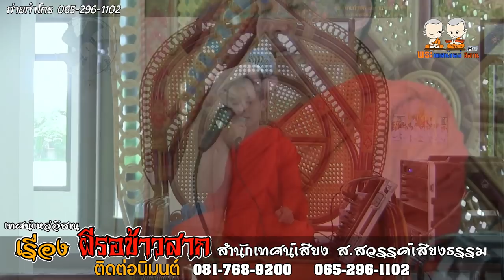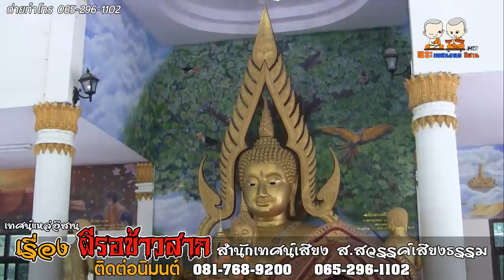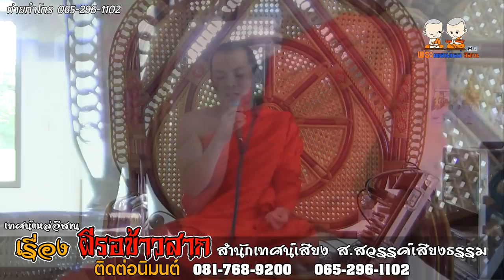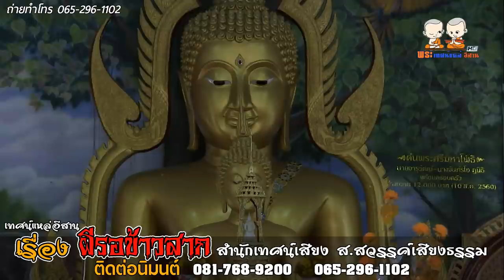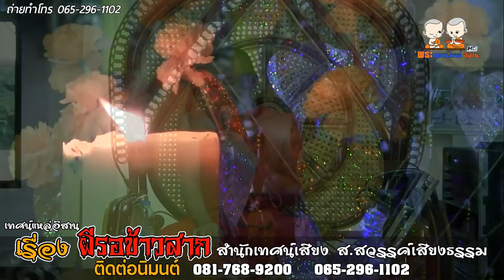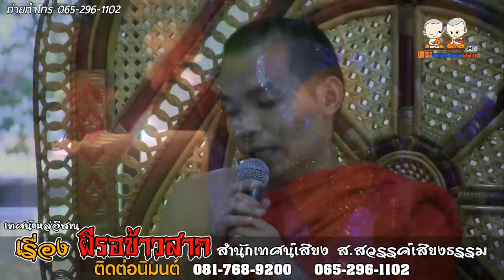เทศน์แหล่ม่วนๆ เรื่องผีรอข้าวสาก | โดย สำนักเทศน์เสียงส สวรรค์เสียงธรรม | ประเพณีบุญข้าวสาก